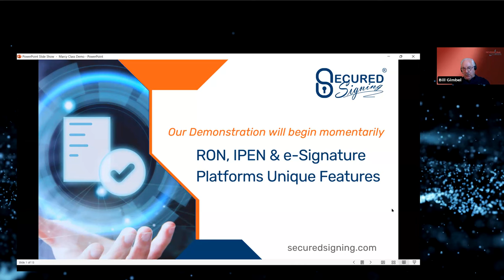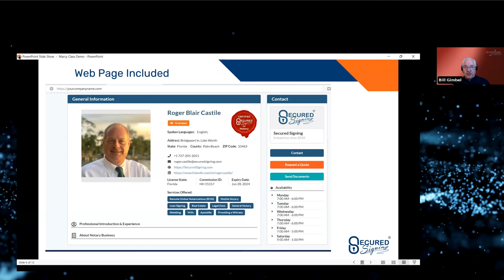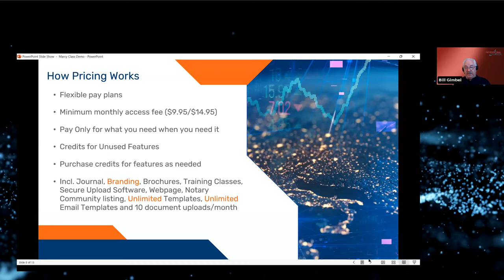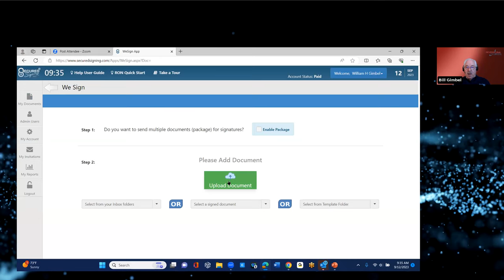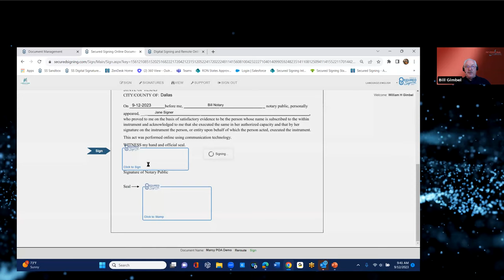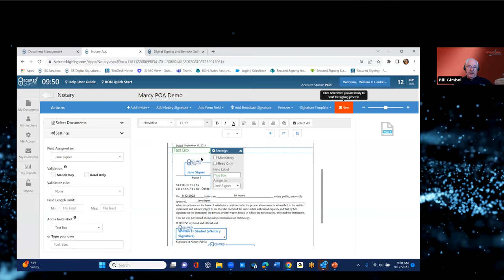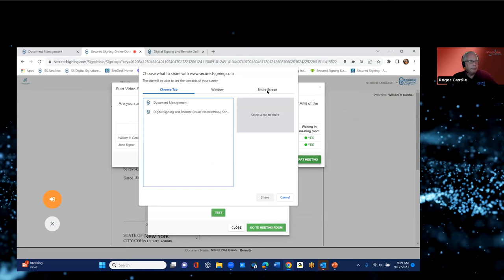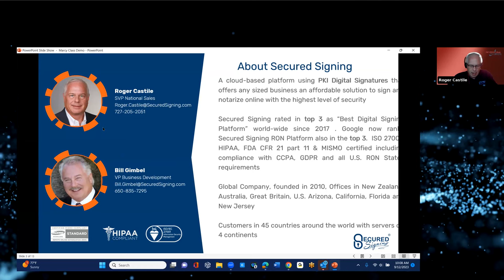Remote Online Platform Demonstration with Secured Signing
Join Bill Gimbel and RogerCastile for this demonstration of Secured Signings' extended range of features, such as eSignature w/o video confirmation, IPEN, and their new Spanish language features.